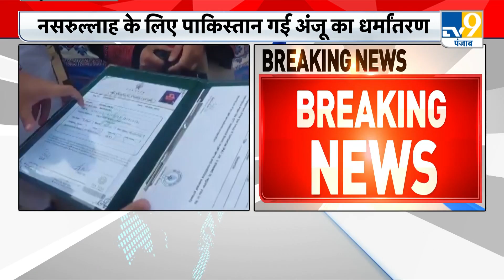Anju बन गई फातिमा, Pakistan ने लिया Seema का बदला?, देखिए रिपोर्ट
पाकिस्तान की सीमा लांघकर आई सीमा हैदर की कहानी का अभी अंत भी नहीं हुआ था कि अंजू नाम की एक महिला पाकिस्तान पहुंच गई. ये सीमा पार वाला प्यार इन दिनों चर्चा का विषय बना हुआ है. पड़ोसी मुल्क पहुंची अंजू के केस में आए दिन नई कहानी सामने आ रही है. ताजा घटनाक्रम में अंजू के शौहर नसरुल्लाह ने नया दावा किया है. नसरुल्लाह ने एक न्यूज चैनल के साथ बातचीत में कहा, “पाकिस्तान सरकार अंजू को नौकरी के साथ-साथ एक घर भी देगी. अंजू ने इस्लाम धर्म को अपना लिया है तो उसे पाकिस्तान की नागरिकता भी मिल जाएगी